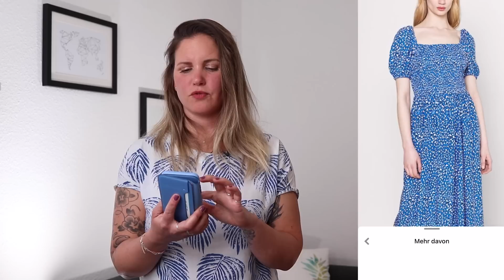Das perfekte Kleid | Schlank und sexy mit dem richtigen Kleid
Die perfekt Kleid für dich ist vor das Kleid, das ganz genau zu deiner Körperform passt und deine Figur toll in Szene setzt. Gerade nach dem langen Winter sehnen wir uns alle nach einem sonnigen Frühlingstag und dem perfekten Kleid. Ich brauche dir nicht zu sagen wieviel das perfekte Kleid ausmacht...oder vielleicht doch? Hast du dich schon mal damit beschäftigt welches Kleid dir wirklich am besten steht oder welche Farbe wirklich zu deinem Farbtyp passt? Wenn du wissen willst was dir wirklich am besten steht, dann schau einfach dieses Video. Lass dich auch gerne zu passenden Looks von meinen Pinterest Boards inspirieren. Ich freue mich über dein Like und einen Kommentar 😊.

🎬 Kapitel:
0:00 Intro
1:40 Die richtige Farbe
4:08 Muster
6:52 Ausschnittform
12:49 Outro

👛👗💄 Inspirationen zu Outfits und Kleidern auf meinen Pinterest Boards  💄👗👛

📘 Mein Buch  📘